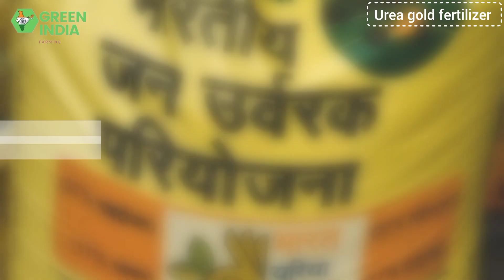urea gold fertilizer || युरिया गोल्ड खाद की जानकारी || 2023